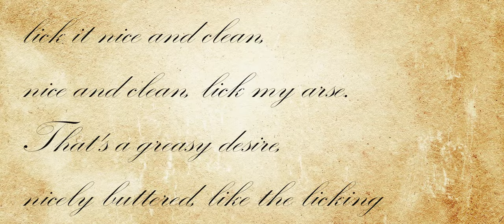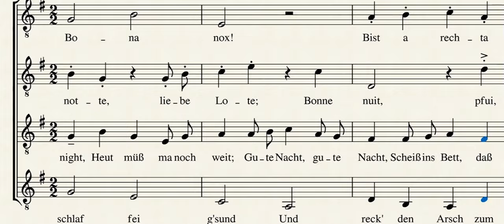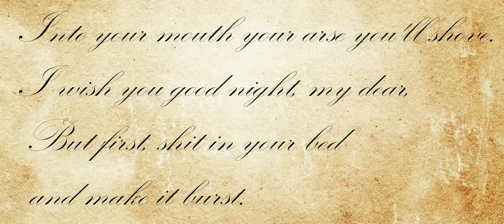Mozart and poop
A great classical composer like Mozart, and poop. What do they have in common? More than you think. Keep reading.